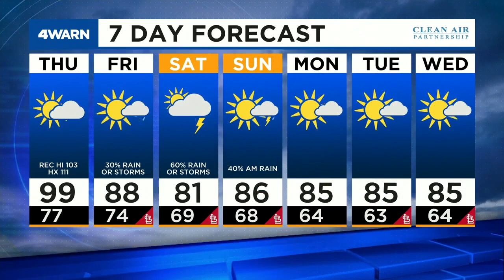News 4 Afternoon Update: July 28, 2021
Battle brewing on St. Louis County mask mandate & Kent has everything you need to know about the heat advisory.